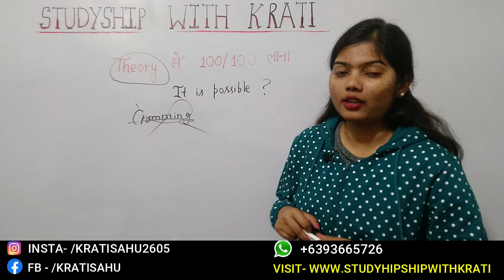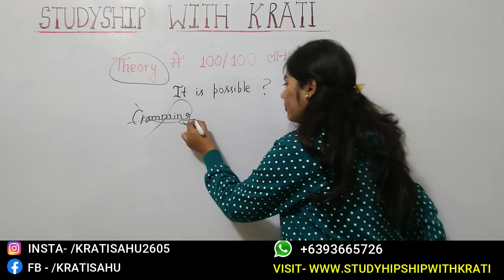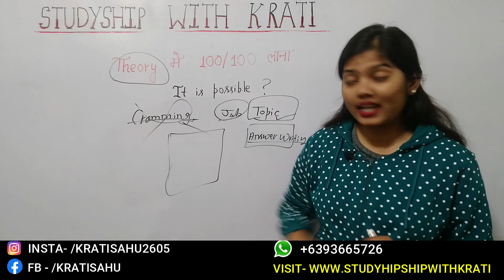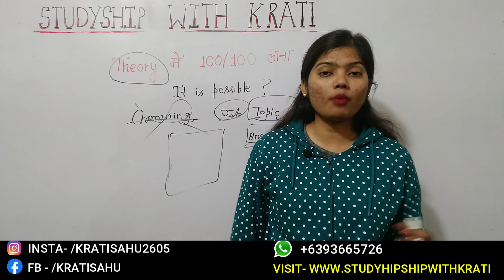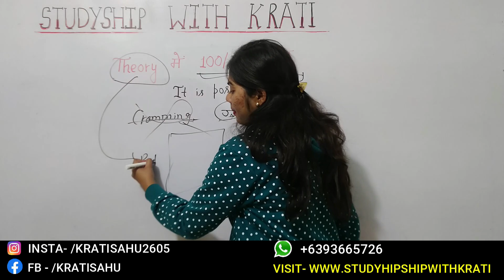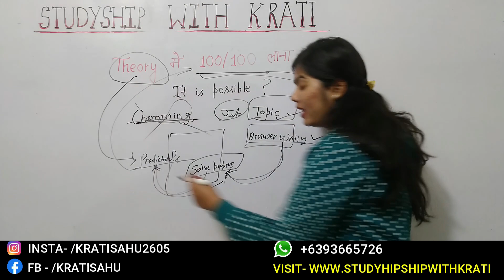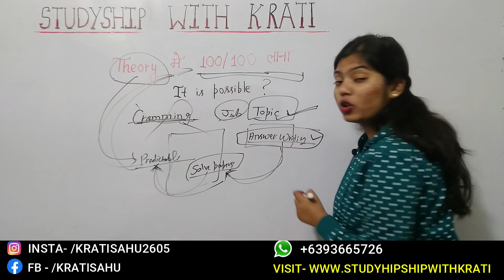How to Gain 100 Percent Marks Arts Students | STUDYSHIP WITH KRATI 2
Arts के Students कैसे ला सकते है 100 Marks || How to Gain 100 Percent Marks Arts Students